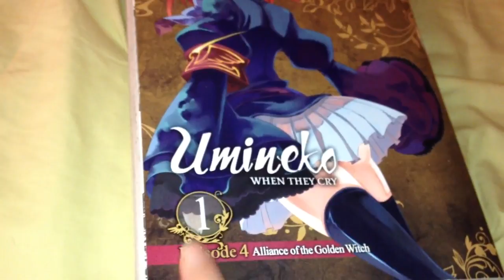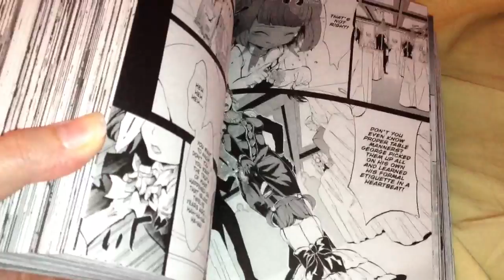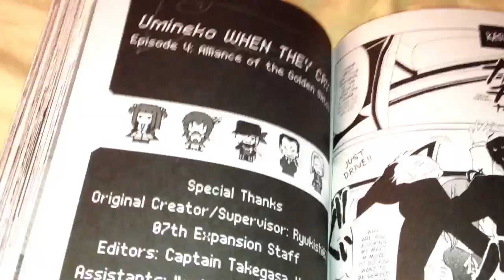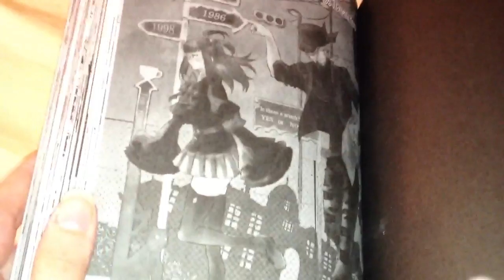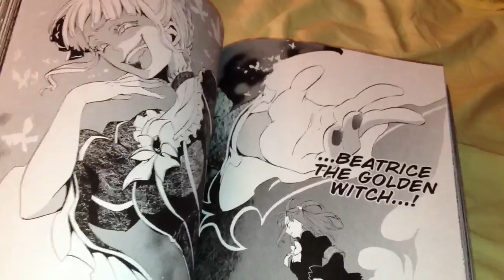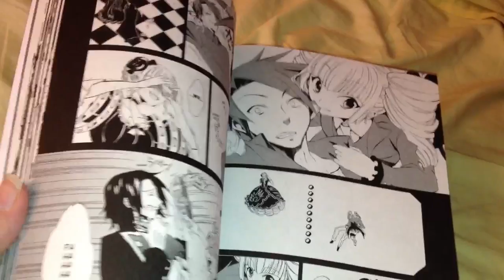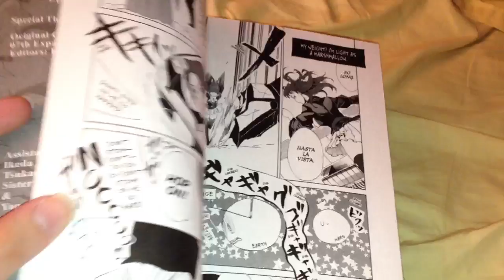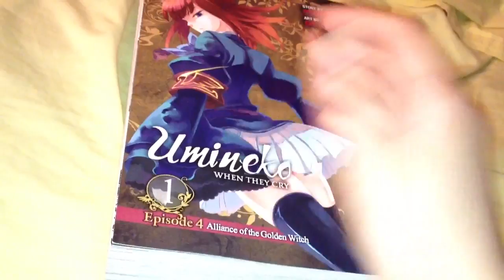Manga Update #252 (Final Pt.) Aug.30th,2014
Enjoy:) Once Friday comes and I get the watch and next Friday comes is when I will start buying Manga again!

Umineko When They Cry Vol.7 Pt.2-$19.80

Total-$20.98/$54.35

Recorded Sept.9th,2014